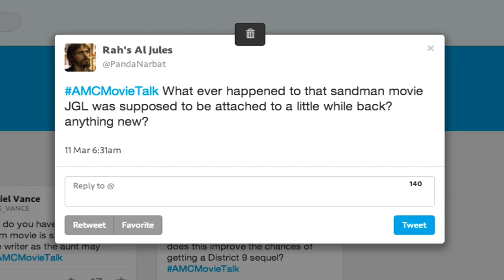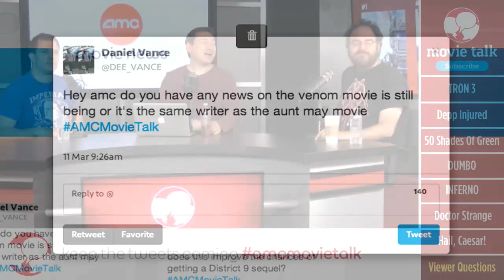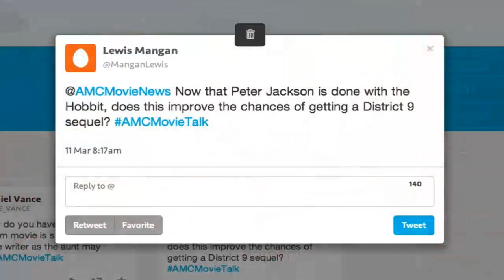TWITTER QUESTIONS - March 11, 2015 - AMC Movie News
Twitter Questions - March 11, 2015